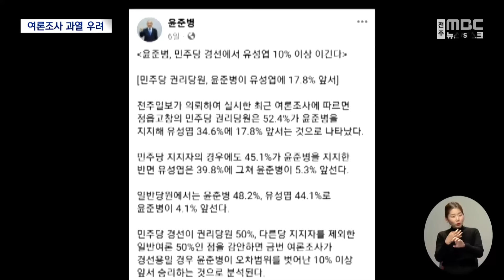"벌써부터 고소고발"‥여론조사 놓고 공방 치열 (2024.01.22/뉴스데스크/전주MBC)